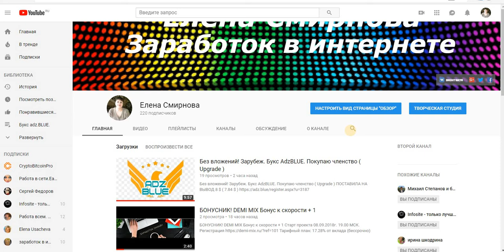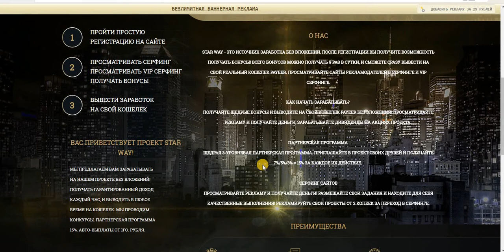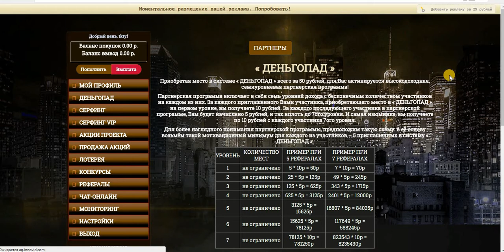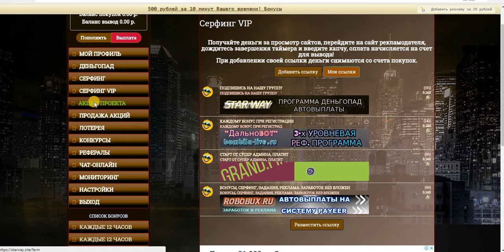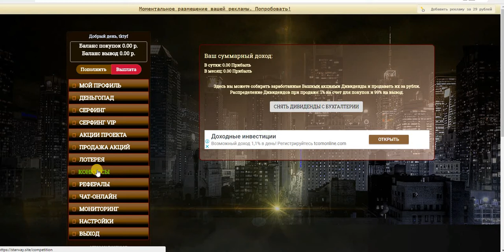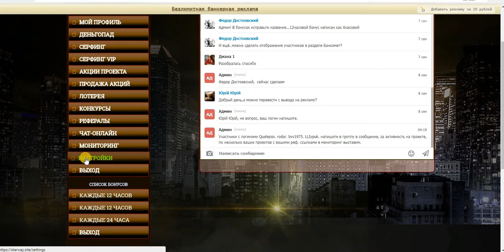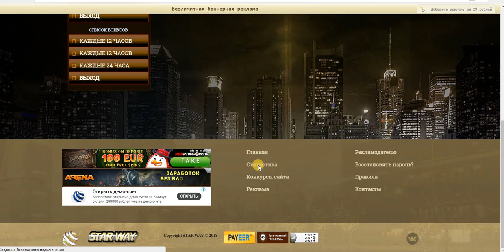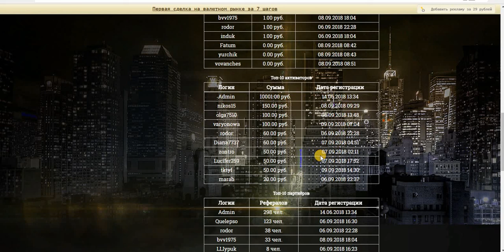STAR WAY Заработок без вложений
STAR WAY - ЭТО ИСТОЧНИК ЗАРАБОТКА БЕЗ ВЛОЖЕНИЙ. ПОСЛЕ РЕГИСТРАЦИИ ВЫ ПОЛУЧИТЕ ВОЗМОЖНОСТЬ ПОЛУЧАТЬ БОНУСЫ! ПРОСМАТРИВАЙТЕ САЙТЫ РЕКЛАМОДАТЕЛЕЙ В СЕРФИНГЕ И VIP СЕРФИНГЕ.